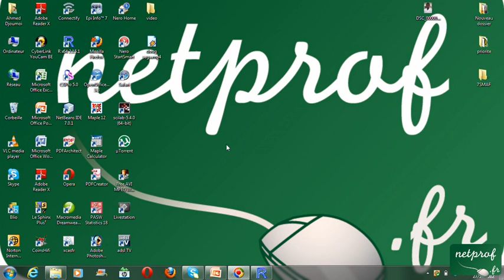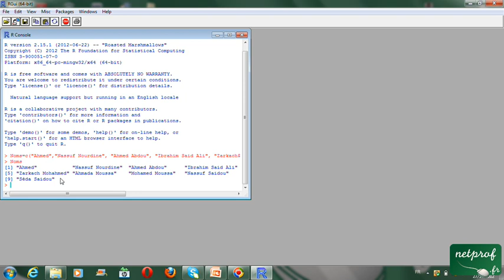Création d'un vecteur chaines de caractères